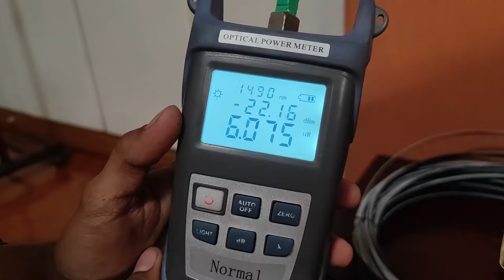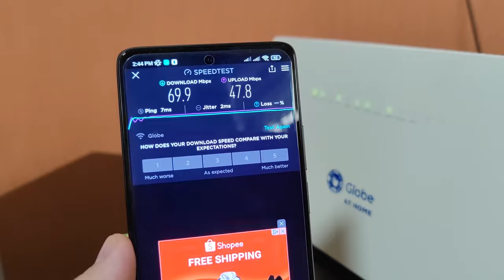HOW TO SPLICE YOUR BROKEN FIBER CABLE DIY TUTORIAL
Lazada:
Shopee: